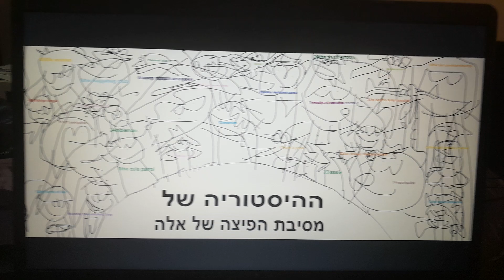ההיסטוריה של מסיבת הפיצה של אלה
בעבר ההיסטוריה של הרובוט והלוגו של קמע צ'אק אי גבינה

אזהרה: זה קסם